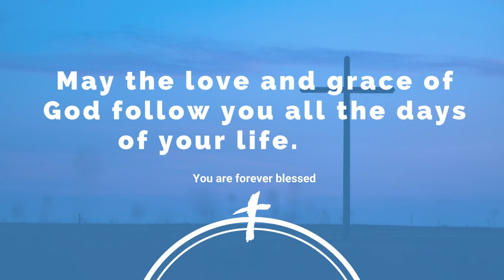EIG Worship Service Livestream Outro 2023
EIG Worship Service Livestream Outro 2023 - Edited by yours truly

📍FAQ
name, age : Jann Kenneth, 21 y/o
country: philippines
study: univ student / computer engineering
university: Manuel S. Enverga Univerisity FCI